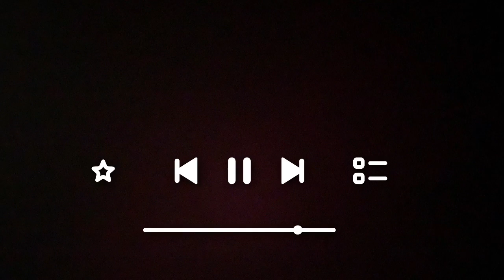Concierto Final de curso 19-20 Guitarra Escuela Arezzo Claret. Profesores Carla y José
Los profesores Carla Marazuela y José Mª González tienen el orgullo de presentar a algunos de sus alumnos que forman parte de Escuelas de Música Arezzo con sede en el Colegio Claret. Ha sido un curso muy diferente pero la música nos ha ayudado a pasar el confinamiento pudiendo disfrutar de lo que más nos gusta: HACER MÚSICA.
Esperamos esos aplausos virtuales que tanto calor nos dan y vuestros comentarios hacia el esfuerzo de alumnos y profesores que lo han hecho posible. En nombre de los profesores GRACIAS por ayudarnos a seguir adelante padres, alumnos y compañeros. Buen verano,